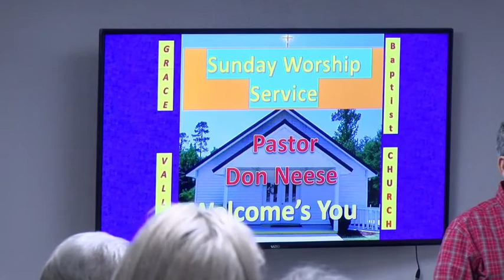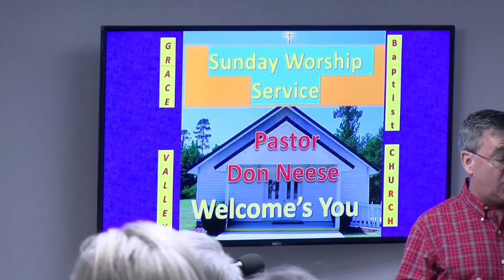GVBC 11 28 2021 Worship Service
from The Book of James Chapter 2 KJV
 With Pastor Don Neese